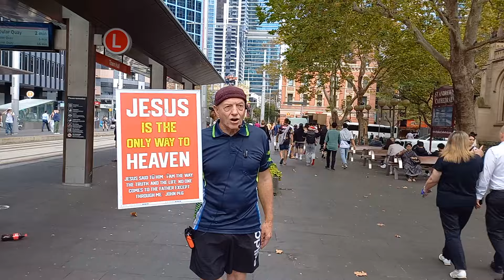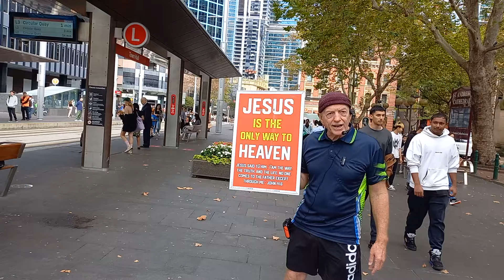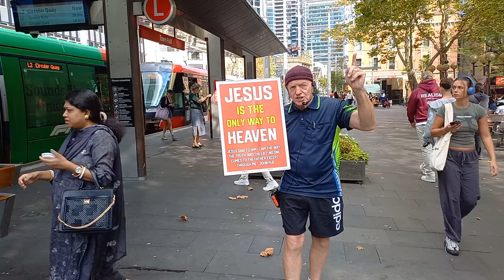Traditions of man or God's Word? 16042024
0:07 I don't need you to tell me
1:00 His Word does not change
2:04 I am for the truth
3:06 Jesus did not say that
4:50 Jesus Christ and Him crucified
6:00 Vain repetitions will not wear God down